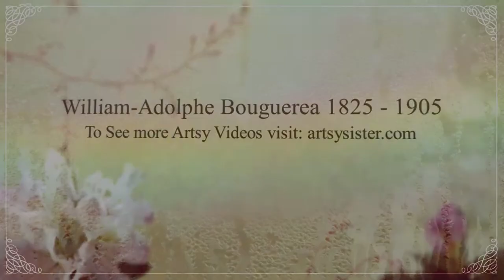William-Adolphe Bouguereau 1825 - 1905 French Neoclassical P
To see more artsy videos by Teresita Blanco visit: artsysister.com
This is a collection of tasteful paintings by Bouguereau. He is one of my favorite Neo Classical painters. He is what all painters should aspire to make. His paintings are almost photo realistic, which is real neat. I like specially his rendition of little girls, he paints them real cute.